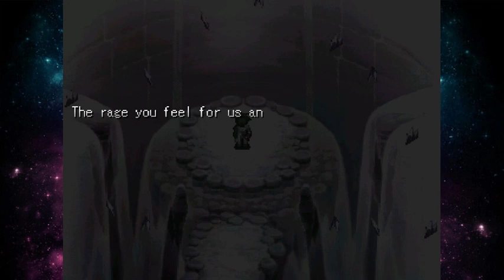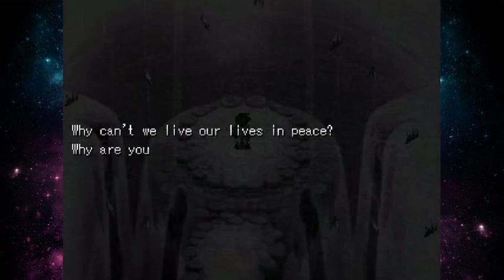Theia: The Crimson Eclipse - Extra 5 - Superboss & 100% Cleanup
We defeat the superboss of the extreamordeal, level all weapons to 3, max out all skills, buy all mastery skills, forge all alchemy items, complete all mission, find all the weaponomicon pages,  get all trophies AND deliver all 99 Gaia Shards to the Altar, whooohoo!!!

Theia: The Crimson Eclipse is a 100% FREE J-RPG videogame developed by a J-RPG Fan for J-RPG fans! It’s a compelling story about honor, friendship, betrayal and love; containing 40+ hours of gameplay, 19 playable and memorable characters and many sidequests and minigames.“The lands of Ariathale are suffering because of a terrible energetic crisis. It seems that the Risan Health society has discovered a misterious red crystal that could end this emergency. Join Seth and his companions, travel the ruined world of Ariathale and discover the mystery behind the enigmatic red crystal.”Theia